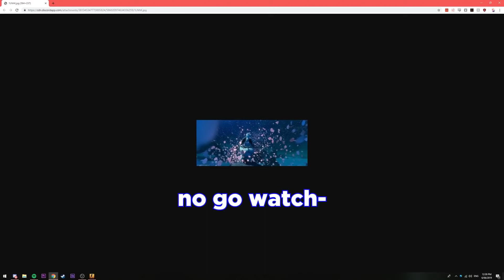More Of Also Fitz